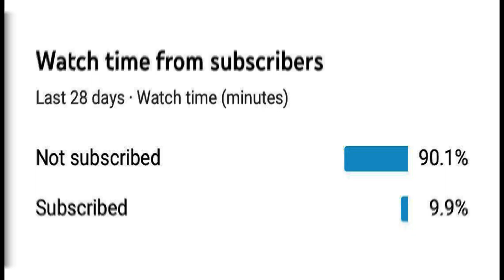The BEST Fortnite Season in a LONG TIME.. (Season 4)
Fortnite Chapter 2, Season 4 is FINALLY Here.. and in My Opinion, the BEST Season in a LONG Time. Today we'll be looking over the battle pass and my reaction and opinion!

☄️ Use Creator Code 'Virux' in the Item Shop!